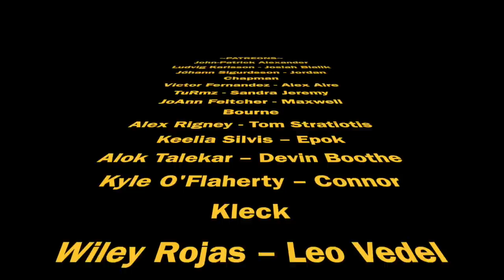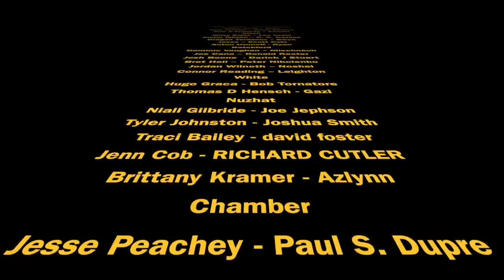What The Wheel of Time TV Show MUST Do Right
In this video I start the discussion for what the upcoming Wheel of Time TV show MUST do right. Amazon Studios is producing, and to me, they have one heck of a battle ahead of them. I am extremely optimistic. But the question is passed to you, what must they do right to nail The Wheel of Time?

WoT Artists to check out!:
Edsel Arnold
EdselArnold.com
Paul Bielaczyc
PaulBielaczyc.com
Ariel Burgess
ArtistArielBurgess.com
Seamas Gallagher
SeamasSketches.blogspot.com
Joe O’Hara
StudioJOHara.com
Amy Romanczuk
BookCzuk.blogspot.com
Jeremy Saliba
JeremySaliba.blogspot.com